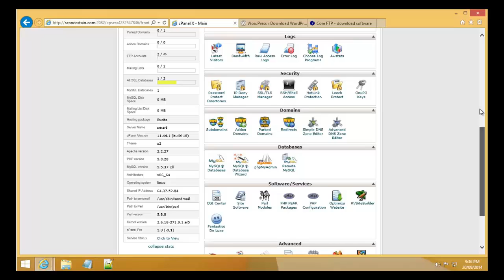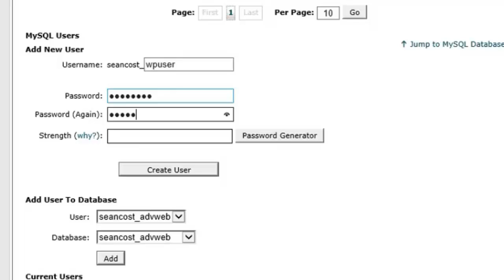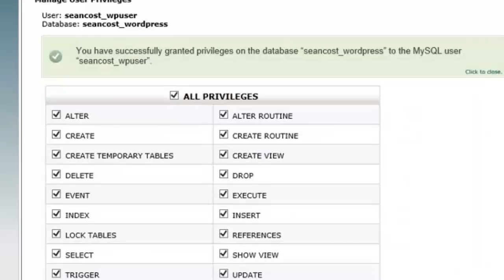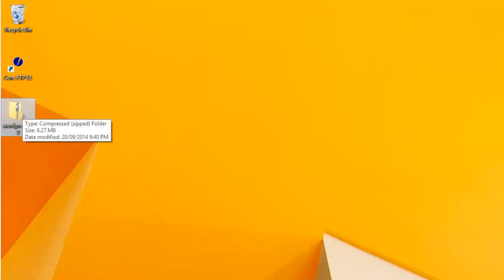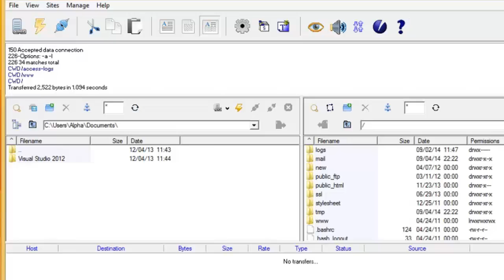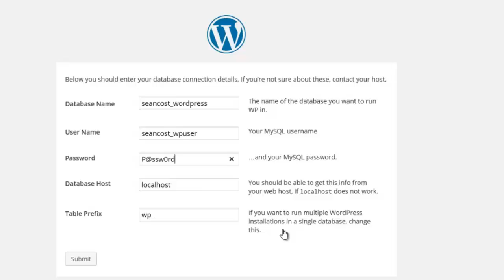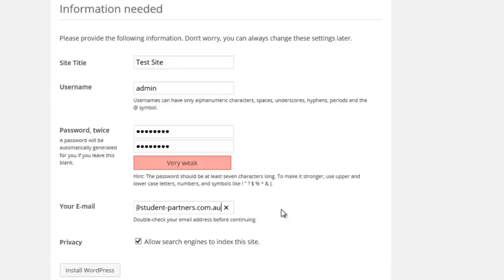manual Wordpress mk3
Manual Word press installation